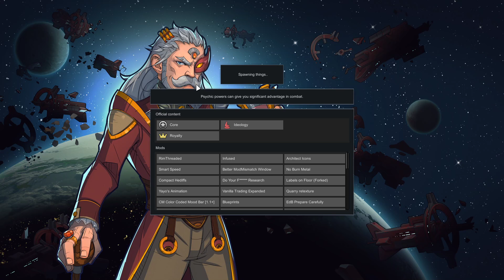Playing Rimworld again (twitch stream)